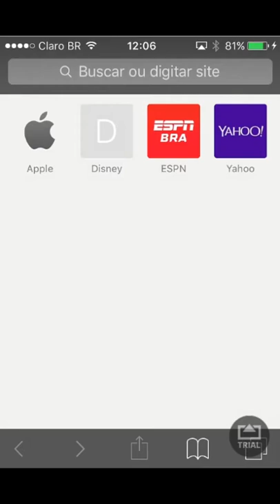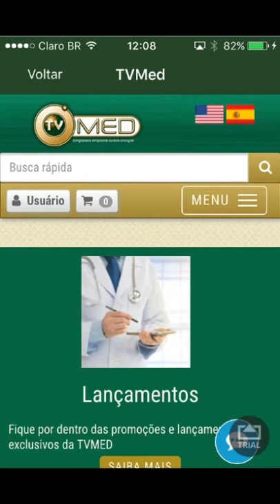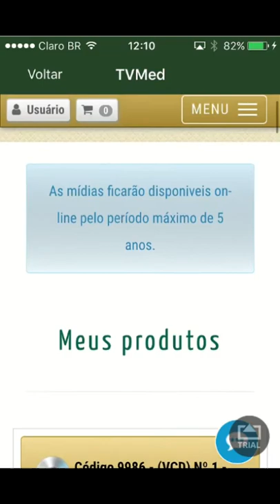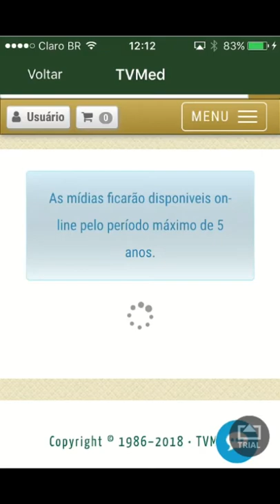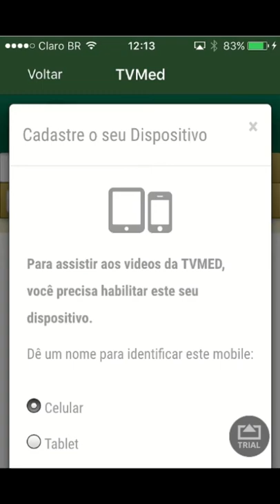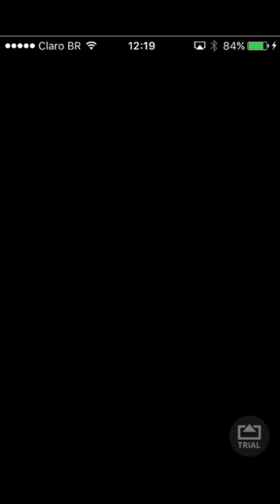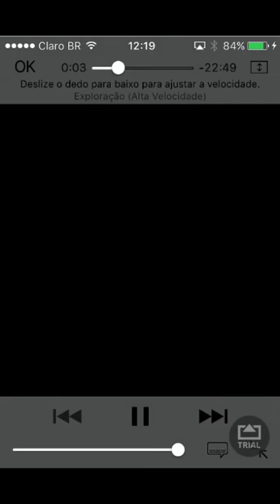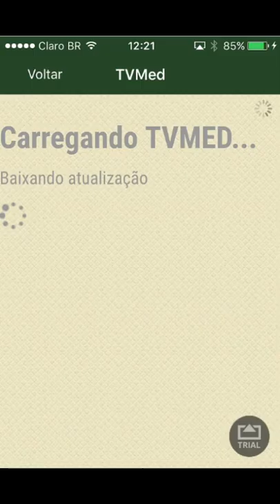Tutorial Apple (Iphone/Ipad)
Como Acessar e Assistir aos cursos adquiridos, também alguns esclarecimentos sobre:
1-Recebimento dos dados de acesso (Login e Senha)
2-Cadastro de Dispositivos
3-Volume do Vídeo
4- Limpar o Cache do Aplicativo